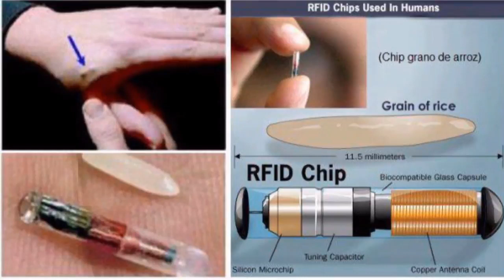RFID human implant